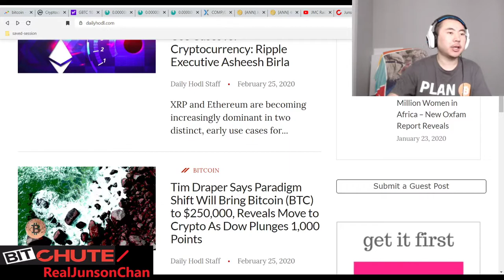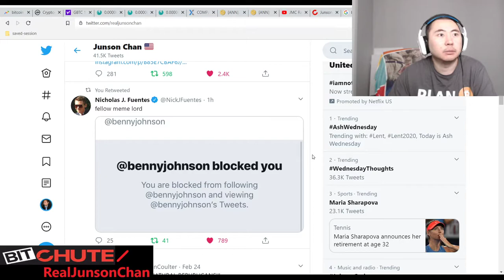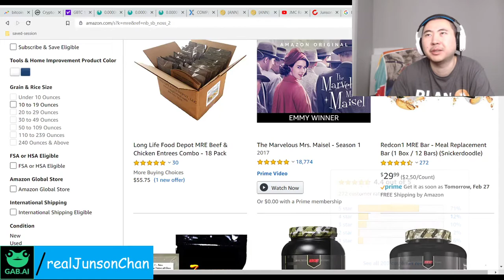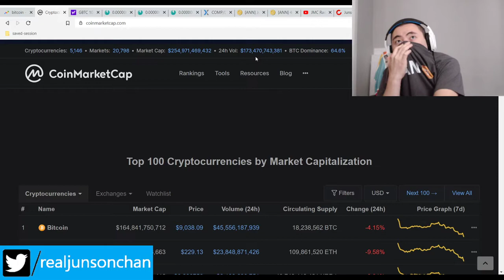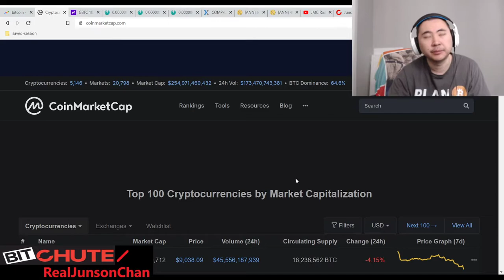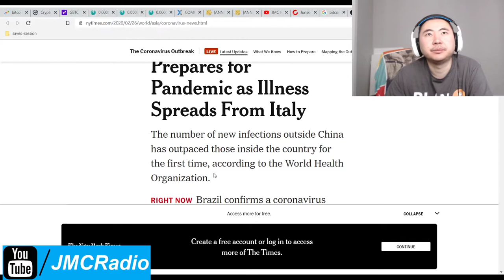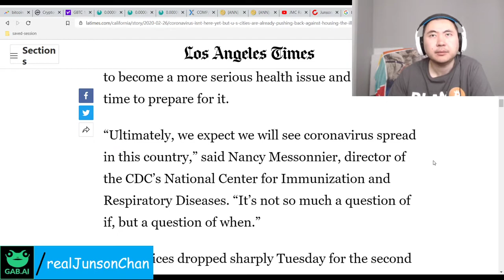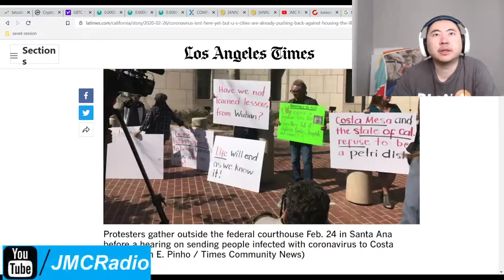Bitcoin Clown World #353 - Markets Up As Crypto Currencies Tank - Orange County Resists Coronavirus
My personal stance is we need to bring American citizens back home for treatment but we do have to put them in isolated areas with almost no people in the area to minimize outbreak risk. Orange county is being considered a site to house coronavirus patients and understandably everyone in California is resisting this, which they should. It's insane to risk a major outbreak in any major population area, no matter how good the medical facilities are.

In the mean time, crypto currency is tanking like you wouldn't believe while usa stocks are up quite nicely. Remains to be seen if this is just a dead cat bounce. I'm not expecting any bullish behavior until the Coronavirus stuff goes away.

Bitcoin Mining Altcoins (Proof Of) staked:

404 Coin - 404% APR
2x2 Coin 1% APR Daily Forever